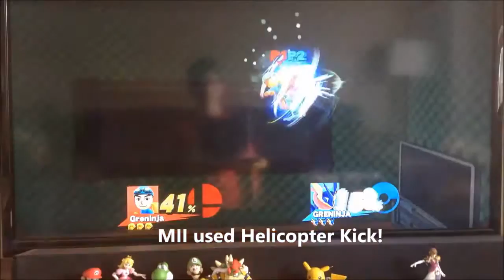HOW TO PLAY THE MII BRAWLER 101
Hey Guys, BlueYoshi here. This was my first How to Play 101. In this tutorial, I show you how to correctly play as yourself in SUPER SMASH BROTHERS! It may not be the best, but I think it's alright. I just am not too proud of it.